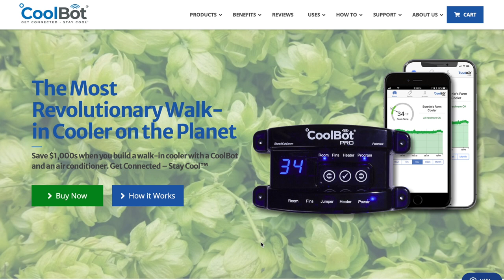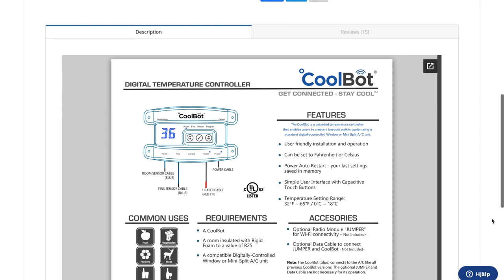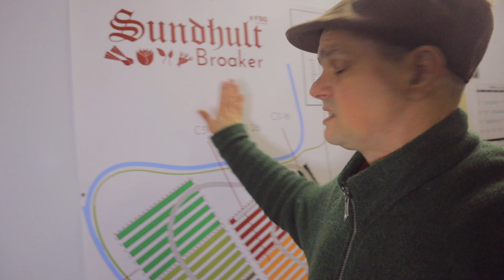Vårt kylrum i Sundhult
Vi har ett kylrum så att vi kan skörda grönsaker från odlingarna i tid inför exempelvis REKO-ringarna då att konsumenterna skall få dem fräscha.

Data på kylrummet:
Porkka C 1240 - M4R1240C
Storlek: 240x240cm
Höjd: 220 cm
Väggtjocklek: 8 cm

Effekt (kylaggregat + RHDS (remote heat disposal system): 1,13 kW
Kyleffekt (CC): 1,9 kW
Köldmedium: R452a

Volym som kan kylas: 22 m3
Temperaturområde: +2 - +12°C
Ljudnivå: 53 dB

Hyllmeter: 13,6 m
Hyllbelastning: 100 kg/m

Listpris: 100 400:-